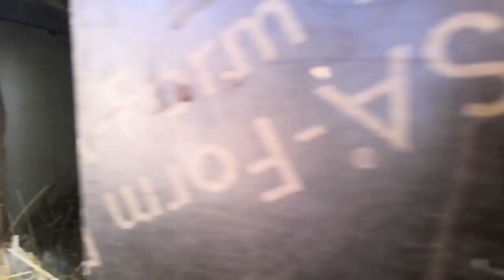Кролики породы рекс, французский баран, строкач НПВ, НЗБ, фландр, Калифорния.